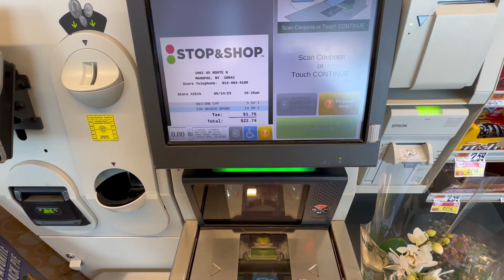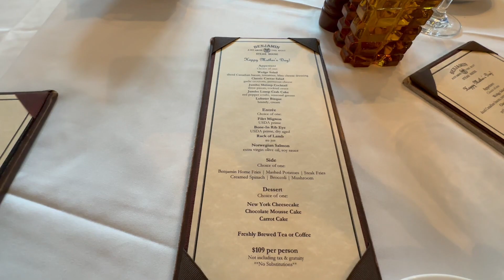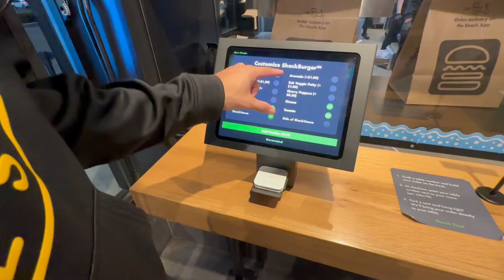Bryson Falling off Zipline ? | Weekly Vlog #14